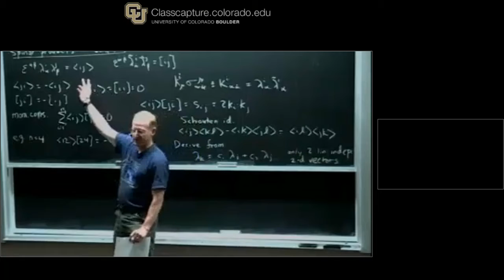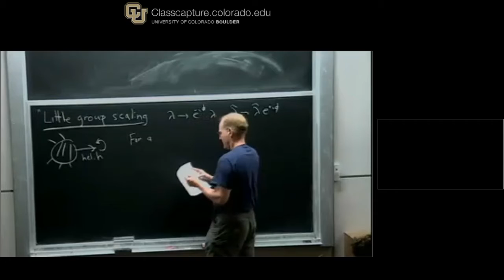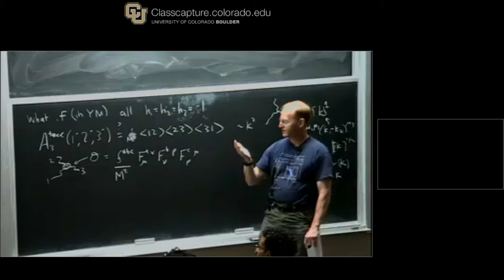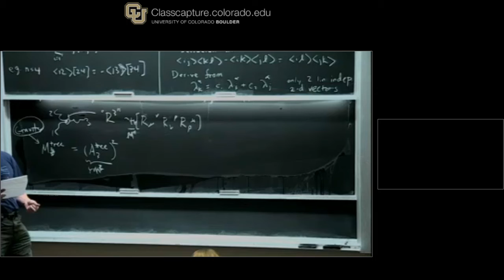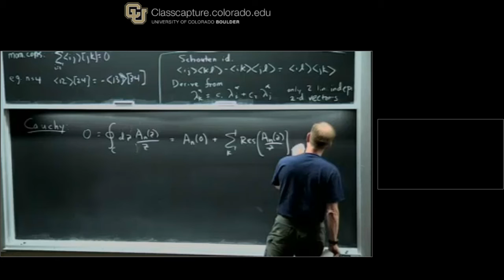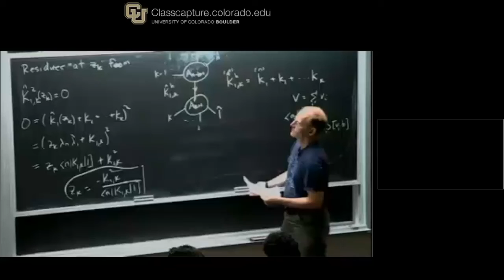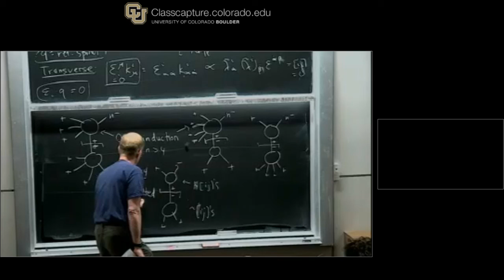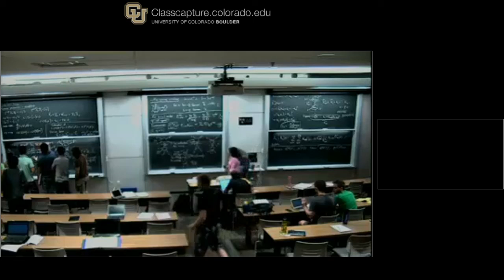Lance Dixon Lecture 4 on Amplitudeology